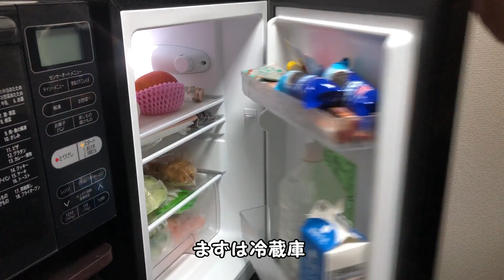24歳童貞社会人のモーニングルーティーン。クソ暇人だけ見て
どうも、宮どやといいます。
ガンプラを中心としたプラモデル動画やプラモデル作製LIVE配信をしている人です。

世代的にはガンダムSEEDがちょうど小学生の時に放映していて一番見ていました。
一年戦争の機体も大好きなので色々な機体を気ままに作製していこうと思います。
ゾイドやエウレカセブンは私の少年心を形成した作品で特に大好きです。

ゲーム配信や実況、Vlog等をアップしているサブチャンネルもあります